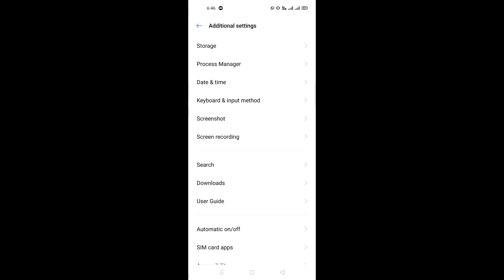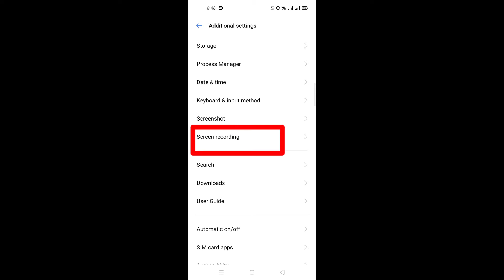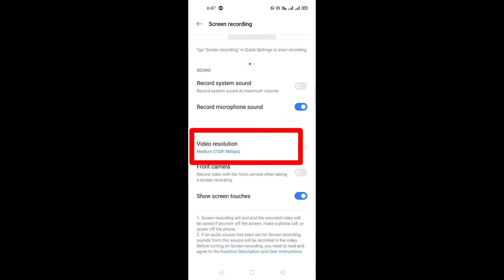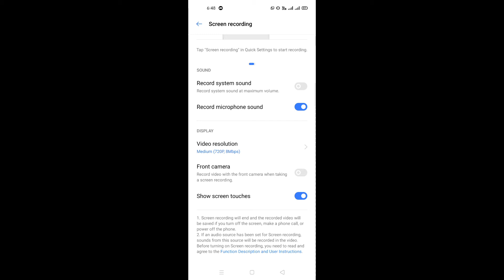Realme me screen recording kaise kare | screen recording setting in realme